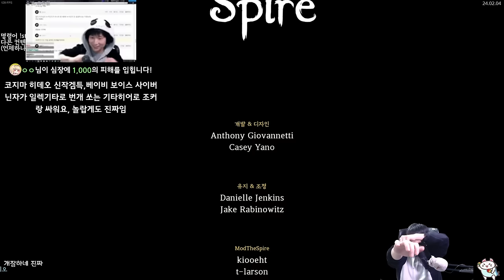디풍당당 {Slay the Spire} {슬레이 더 스파이어}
미라손이 없었더라면...
월요일 제외 오후 4시 방송합니다!